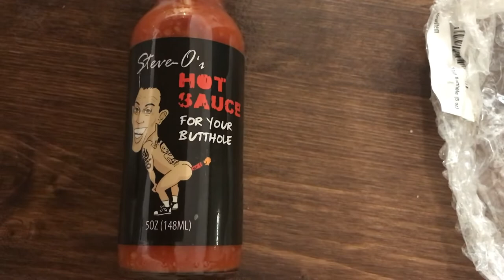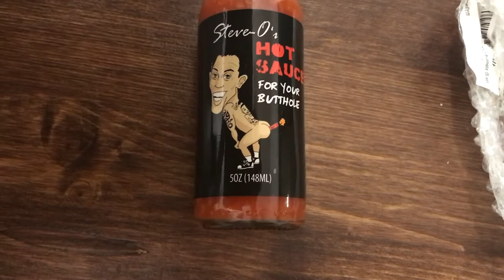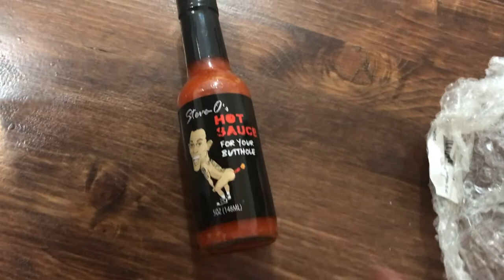Girl Who Cant Smell Reviews Steve-Ós Hot Sauce For Your Butthole | Anosmia Taste Tests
I tried Steve-O's Famous Hot Sauce! It's received lots of great reviews & I just had to taste it! Is Steve-O's hot sauce Girl Who Can't Smell approved?
ABOUT ME: Hi! My name is Yazz aka Girl Who Can’t Smell. I was born without my sense of smell aka congenitalanosmia and like to share what my experience has been like.-My main goal is to raise awareness about anosmia. I share my personal stories, smell tips, anosmia-themed memes, provide product recommendations, a podcast and sell merch.
Wondering which products work best to combat smells? I recommend these
Looking for an anosmia-themed gift?